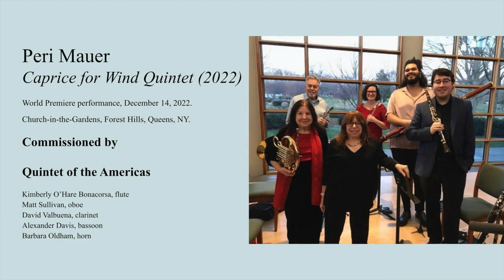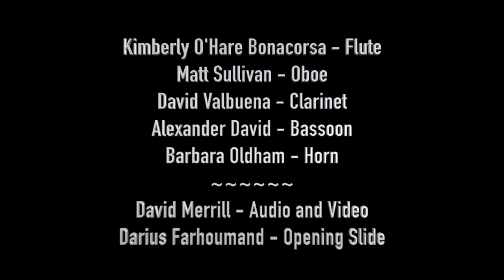Peri Mauer CAPRICE for Wind Quintet (2022)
CAPRICE for Wind Quintet (2022)*
PERI MAUER Composer

QUINTET OF THE AMERICAS
Kim O'Hare Bonacorsa, Flute
Matt Sullivan, Oboe
Barbara Oldham, Horn
Alexander Davis, Bassoon
David Valbuena, Clarinet

Recorded live in New York City December 14, 2022

*World Premiere

Video by David Merrill